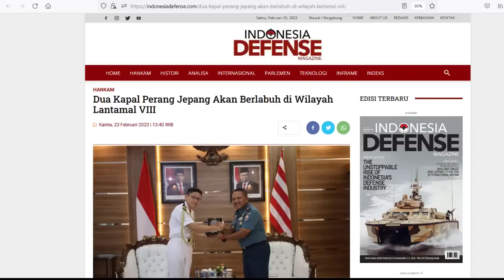RAMAI KAPAL PERANG ASING !! 2 KAPAL DESTROYER JEPANG BAKAL MASUK SULAWESI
Okehh negara kita indonesia kali ini sepertinya mulai sering disambangi oleh kapal2 perang asing bos
Setelah kemarin kapal selam kilo class asal india  yang tiba2 muncul di Jakarta
Kali ini 2 buah kapal perang asal jepang pun juga bakal masuk ke Indoenesia
Tapi bukan ke Jakarta kapal2 perang jepang ini pun akan masuk ke wilayah Sulawesi
 nahh kira2 ada apa lagi nih boss
Admin kutip dari beberapa sumber berita berikut
2 kapal perang jepang yang bakal masuk indonesia itu pun
Adalah kapal perang JS Shimakaze dan JS Asagiri
2 kapal perang ini pun merupakam kapa2 destoryer berpeluru kendali milik Angkatan laut jepang
JS Shimakaze merupakan destroyer jepang dari kelas hatakaze
Kapal ini dulu merupakan destroyer sangar namun kini telah diubah fungsi nya menjadi kapal latih dan didesain ulang sebagai TV-3521 pada 19 Maret 2021 lalu
Sedangkan JS Asagiri sendiri merupakan destroyer dari kelas asagiri